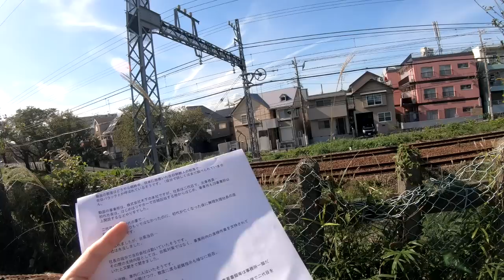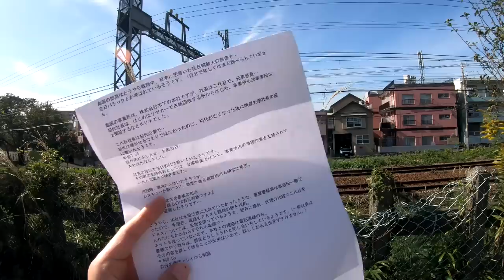【お便りのコーナー】匿名希望の木下社員より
川崎市幸区戸手４丁目の多摩川河川敷動画をご覧になった方からお便りが届きました。
撮影場所は小田急線を挟んでシーバスハイムが見える公園です。